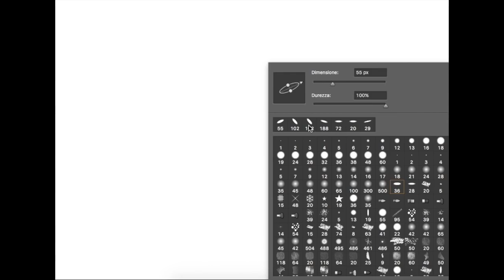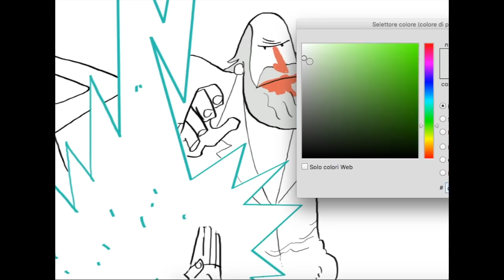Super Science Friends - Speed Drawing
Richieste? Mettete il like al video, condividete e commentate con chi volete vedere disegnato!!!

Visitate la mia pagina personale e lasciate anche lì un like =D